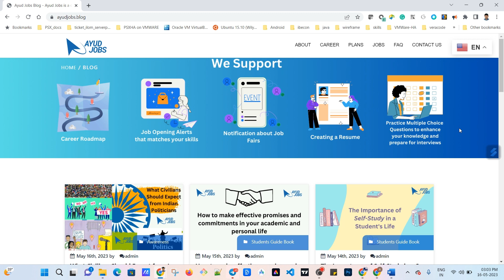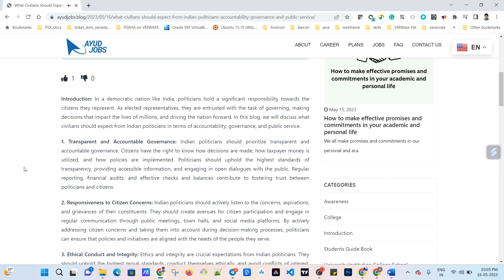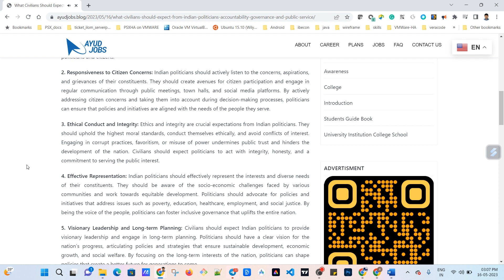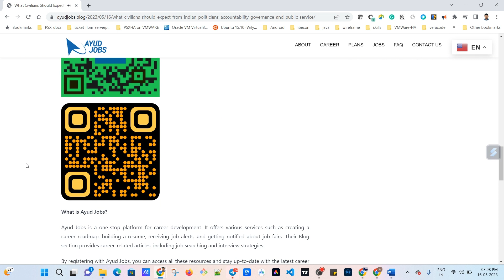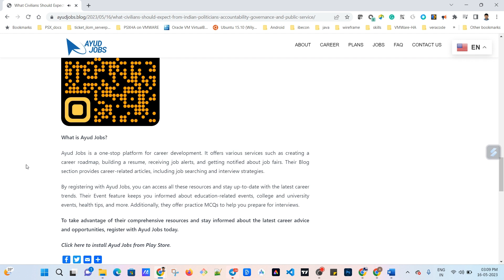What Civilians Should Expect from Indian Politicians: Accountability, Governance, and Public Service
What is Ayud Jobs?

Ayud Jobs provides support for building your career roadmap, creating a resume, receiving alerts on job openings that match your skills, and getting notified about job fairs. You can also practice multiple choice questions (MCQs) to enhance your knowledge and prepare for interviews. Register now to become a part of Ayud Jobs! Don't miss out - register today!

ಆಯುದ್ ಜಾಬ್ಸ್ ನಿಮ್ಮ ವೃತ್ತಿಜೀವನದ ಮಾರ್ಗಸೂಚಿಯನ್ನು ನಿರ್ಮಿಸಲು, ಪುನರಾರಂಭವನ್ನು ರಚಿಸಲು, ನಿಮ್ಮ ಕೌಶಲ್ಯಗಳಿಗೆ ಹೊಂದಿಕೆಯಾಗುವ ಉದ್ಯೋಗಾವಕಾಶಗಳ ಕುರಿತು ಎಚ್ಚರಿಕೆಗಳನ್ನು ಸ್ವೀಕರಿಸಲು ಮತ್ತು ಉದ್ಯೋಗ ಮೇಳಗಳ ಕುರಿತು ಸೂಚನೆಯನ್ನು ಪಡೆಯಲು ಬೆಂಬಲವನ್ನು ಒದಗಿಸುತ್ತದೆ. ನಿಮ್ಮ ಜ್ಞಾನವನ್ನು ಹೆಚ್ಚಿಸಲು ಮತ್ತು ಸಂದರ್ಶನಗಳಿಗೆ ತಯಾರಾಗಲು ನೀವು ಬಹು ಆಯ್ಕೆಯ ಪ್ರಶ್ನೆಗಳನ್ನು (MCQ ಗಳು) ಅಭ್ಯಾಸ ಮಾಡಬಹುದು. ಆಯುದ್ ಜಾಬ್ಸ್ ಉದ್ಯೋಗಗಳ ಭಾಗವಾಗಲು ಈಗಲೇ ನೋಂದಾಯಿಸಿ!
Raise awareness on education, job, and health by sharing information and resources that can help individuals and communities thrive. This can include job openings, best practices, success and failure stories, interview preparation tips, soft skill training information, and other helpful resources.

Foster a supportive community by building connections and providing opportunities for individuals to learn and grow. Encourage collaboration and participation to create a positive and impactful environment that benefits everyone.

Dear aspirants there are suitable jobs for your profile.  Please fill the details to complete your profile.  Only  completed profiles will be visible to employer.  Hurry up to complete your profile.

ಆತ್ಮೀಯ ಆಕಾಂಕ್ಷಿಗಳು ನಿಮ್ಮ ಪ್ರೊಫೈಲ್‌ಗೆ ಸೂಕ್ತವಾದ ಉದ್ಯೋಗಗಳಿವೆ. ನಿಮ್ಮ ಪ್ರೊಫೈಲ್ ಅನ್ನು ಪೂರ್ಣಗೊಳಿಸಲು ದಯವಿಟ್ಟು ವಿವರಗಳನ್ನು ಭರ್ತಿ ಮಾಡಿ. ಪೂರ್ಣಗೊಂಡ ಪ್ರೊಫೈಲ್‌ಗಳು ಮಾತ್ರ ಉದ್ಯೋಗದಾತರಿಗೆ ಗೋಚರಿಸುತ್ತವೆ. ನಿಮ್ಮ ಪ್ರೊಫೈಲ್ ಅನ್ನು ಕೂಡಲೆ ಪೂರ್ಣಗೊಳಿಸಿ.

We are happy to announce that we have added a new feature Resume Builder. All the details filled in your profile will be automatically converted into a resume.
There are suitable jobs for your profile.  Please fill the details to complete your profile.  Only  completed profiles will be visible to employer.  Hurry up to complete your profile.

ಆಯುದ್ ಜಾಬ್ಸ್  ತನ್ನ ವೆಬ್ಸೈಟ್ ನಲ್ಲಿ  ರೆಸ್ಯೂಮ್ ಬಿಲ್ಡರ್ ಎಂಬ ವಿಶಿಷ್ಟವಾದ ಸೇವೆಯನ್ನು ಆರಂಭಿಸಿದೆ ಎಂದು ಘೋಷಿಸಲು ನಾವು ಸಂತೋಷಪಡುತ್ತೇವೆ. ನಿಮ್ಮ ಪ್ರೊಫೈಲ್‌ನಲ್ಲಿ ತುಂಬಿದ ಎಲ್ಲಾ ವಿವರಗಳನ್ನು  ರೆಸ್ಯೂಮ್ ಆಗಿ ಪರಿವರ್ತಿಸಲಾಗುತ್ತದೆ.
ನಿಮ್ಮ ಪ್ರೊಫೈಲ್‌ಗೆ ಹಲವಾರು ಸೂಕ್ತವಾದ ಉದ್ಯೋಗಗಳಿವೆ. ನಿಮ್ಮ ಪ್ರೊಫೈಲ್ ಅನ್ನು ಪೂರ್ಣಗೊಳಿಸಲು ದಯವಿಟ್ಟು ವಿವರಗಳನ್ನು ಭರ್ತಿ ಮಾಡಿ. ಪೂರ್ಣಗೊಂಡ ಪ್ರೊಫೈಲ್‌ಗಳು ಮಾತ್ರ ಉದ್ಯೋಗದಾತರಿಗೆ ಗೋಚರಿಸುತ್ತವೆ.

Ayud Jobs Supports MCQ Practice Tests, Take Tests.
MCQ Practice Tests are a way to test your knowledge by answering multiple choice questions. You can choose the type of test you want to take by selecting the stream and topic that you want to practice. Once you have picked a test, you can answer the questions and get feedback on your answers. It's a great way to learn more about a topic and to practice for tests.MCQ Practice Test is a great wayto prepare for competitive exams. Update your profile with your educational details qualification and skills.
MCQ ಅಭ್ಯಾಸ ಪರೀಕ್ಷೆಗಳು ಬಹು ಆಯ್ಕೆಯ ಪ್ರಶ್ನೆಗಳಿಗೆ ಉತ್ತರಿಸುವ ಮೂಲಕ ನಿಮ್ಮ ಜ್ಞಾನವನ್ನು ಪರೀಕ್ಷಿಸುವ ಒಂದು ಮಾರ್ಗವಾಗಿದೆ. ನೀವು ಅಭ್ಯಾಸ ಮಾಡಲು ಬಯಸುವ ಸ್ಟ್ರೀಮ್ ಮತ್ತು ವಿಷಯವನ್ನು ಆಯ್ಕೆ ಮಾಡುವ ಮೂಲಕ ನೀವು ತೆಗೆದುಕೊಳ್ಳಲು ಬಯಸುವ ಪರೀಕ್ಷೆಯ ಪ್ರಕಾರವನ್ನು ನೀವು ಆಯ್ಕೆ ಮಾಡಬಹುದು. ಒಮ್ಮೆ ನೀವು ಪರೀಕ್ಷೆಯನ್ನು ಆರಿಸಿಕೊಂಡ ನಂತರ, ನೀವು ಪ್ರಶ್ನೆಗಳಿಗೆ ಉತ್ತರಿಸಬಹುದು ಮತ್ತು ನಿಮ್ಮ ಉತ್ತರಗಳ ಕುರಿತು ಪ್ರತಿಕ್ರಿಯೆಯನ್ನು ಪಡೆಯಬಹುದು. ವಿಷಯದ ಕುರಿತು ಇನ್ನಷ್ಟು ತಿಳಿದುಕೊಳ್ಳಲು ಮತ್ತು ಪರೀಕ್ಷೆಗಳಿಗೆ ಅಭ್ಯಾಸ ಮಾಡಲು ಇದು ಉತ್ತಮ ಮಾರ್ಗವಾಗಿದೆ. MCQ ಅಭ್ಯಾಸ ಪರೀಕ್ಷೆಯು ಸ್ಪರ್ಧಾತ್ಮಕ ಪರೀಕ್ಷೆಗಳಿಗೆ ತಯಾರಾಗಲು ಉತ್ತಮ ಮಾರ್ಗವಾಗಿದೆ.